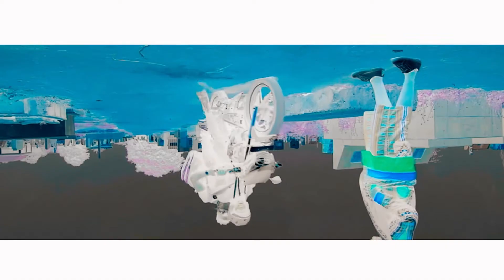MACOY feat KING GHETTO MIKE - A No_(clip by PASCAL EDOH)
World Music,hip hop, Togo, Africa